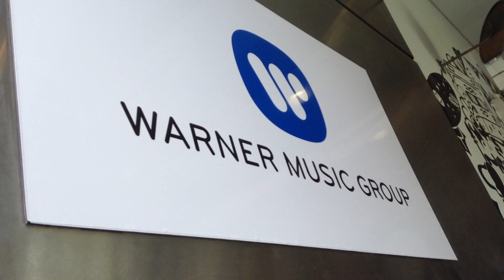New Releases!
This video is like a page in a music magazine. To access the full 'mag', click on this link:

When’s the last time you read a music magazine from cover to cover? Don’t remember?
Neither do I – and hey – even the best forty plus pages are gonna have bits that you skip till later.